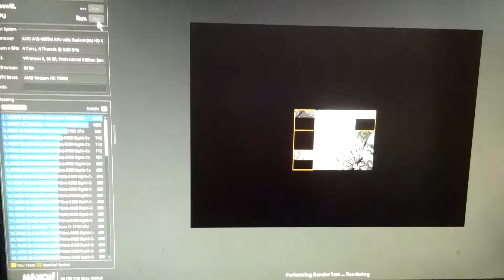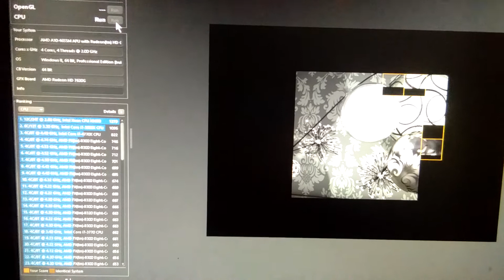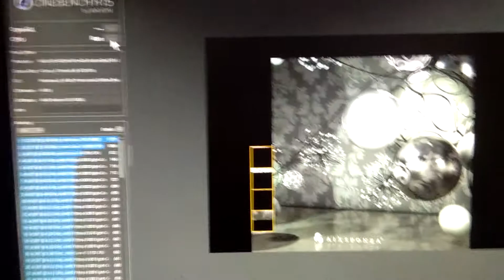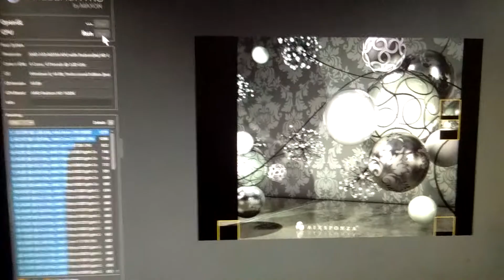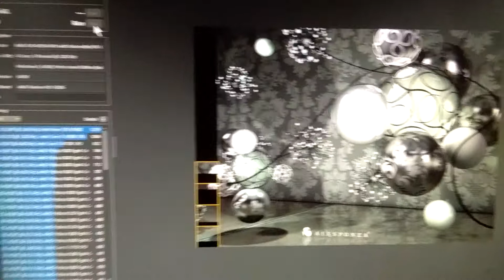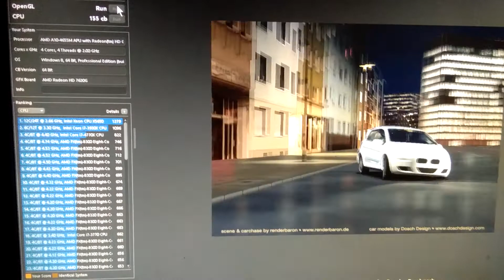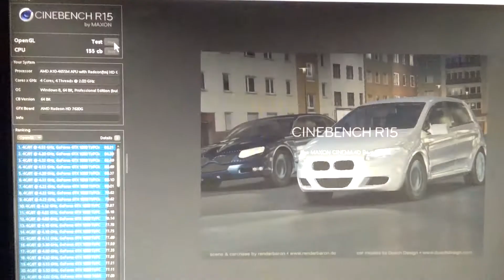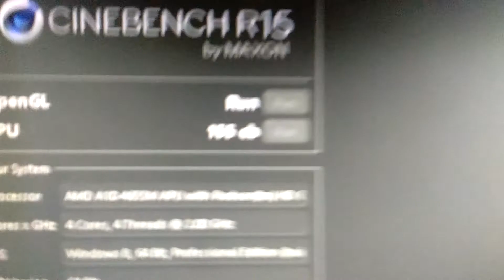AMD A10 4655M APU AND Radeon HD 7620G CINEBENCH R15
AMD A10-4655M APU Class: Laptop Socket: FP2
Clockspeed: 2.0 GHz Turbo Speed: 2.8 GHz
 Cores: 4 (in 2 physical modules) Typical TDP: 25 W
Average CPU Mark rating 1591
Radeon HD 7620G Average G3D Mark 346